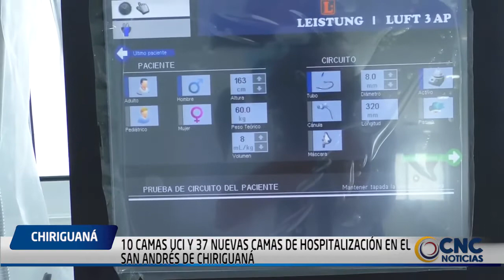10 CAMAS UCI Y 37 NUEVAS CAMAS DE HOSPITALIZACIÓN EN EL SAN ANDRÉS DE CHIRIGUANÁ